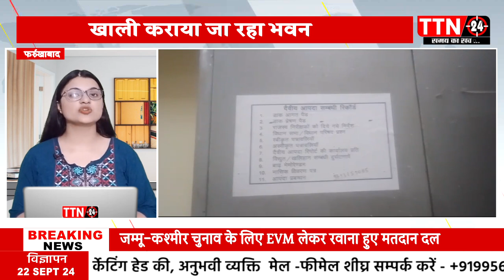फर्रुखाबाद, तहसील सदर के बिल्डिंग में आई दरार, खाली कराया जा रहा भवन